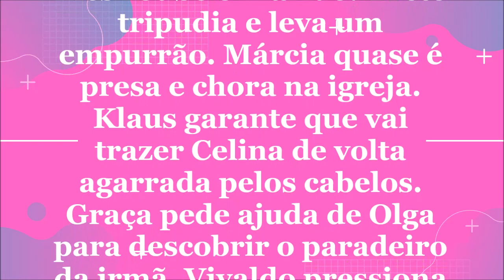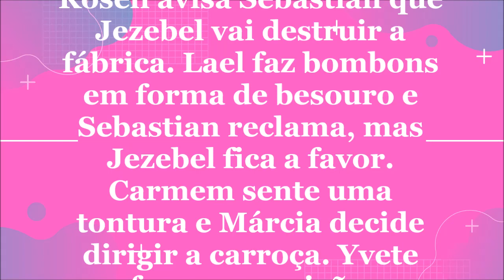🔔 CHOCOLATE COM PIMENTA – CAPÍTULO 175 – 09/11/2020 | CAPÍTULO DE HOJE!